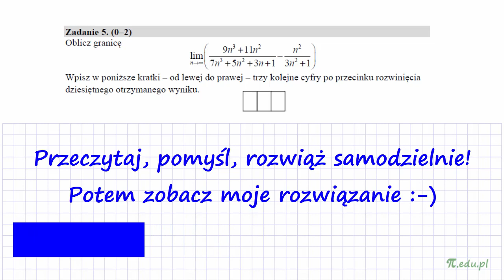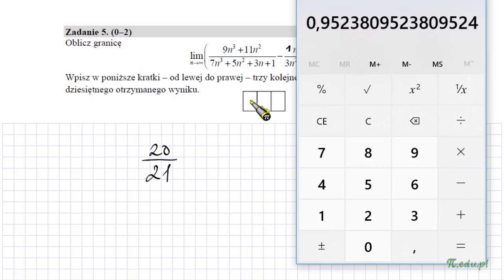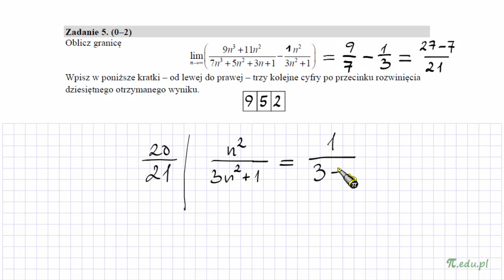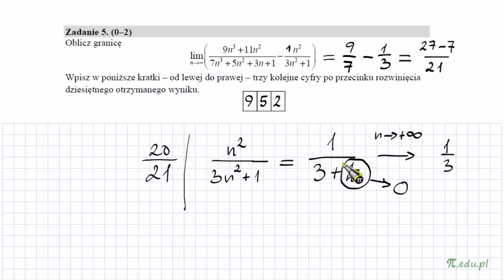Zadanie 5. Matura CKE. Maj 2019. PR [Granica]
Oblicz granicę lim{(9n^3+11n^2)/(7n^3+5n^2+3n+1) - n^2/(3n^2+1)}. Wpisz w poniższe kratki – od lewej do prawej – trzy kolejne cyfry po przecinku rozwinięcia dziesiętnego otrzymanego wyniku.